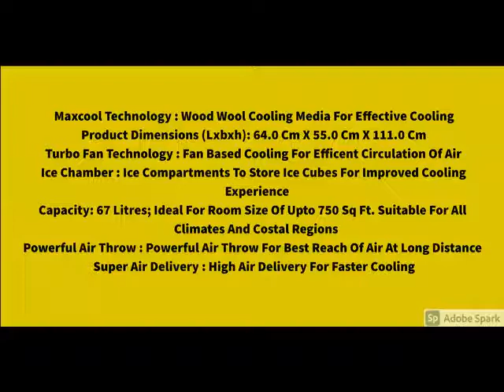Bajaj DC2016 67-litres Desert Air Cooler (White) - for Large Room